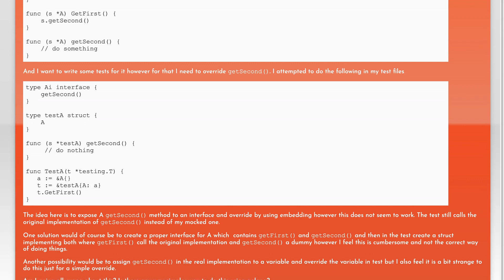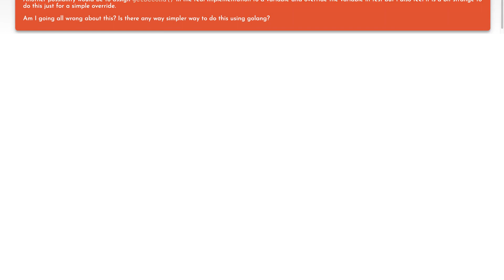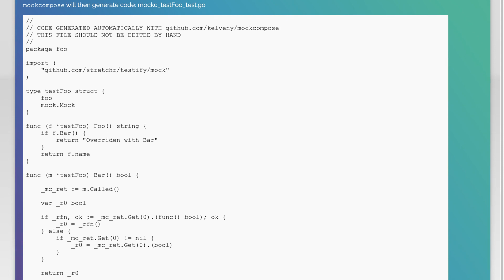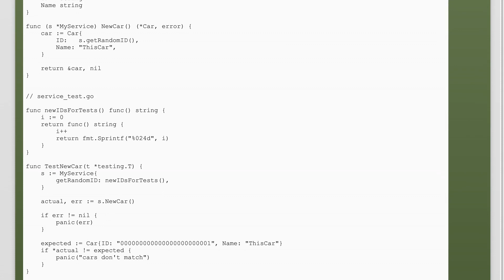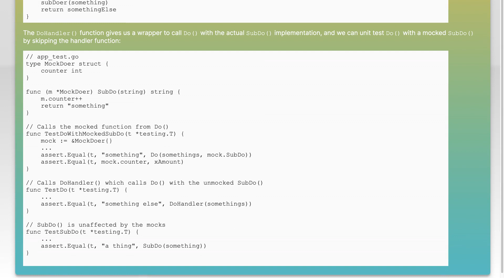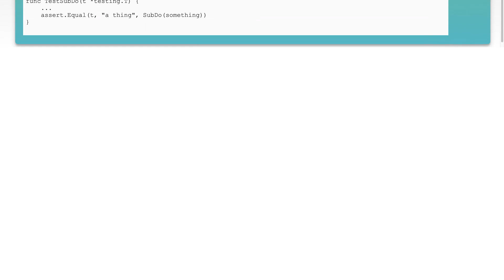How to Mock only specific method in Golang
unit-testing: How to Mock only specific method in Golang

Related to: unit-testing, go, interface, overriding